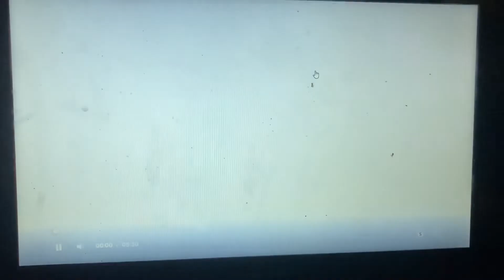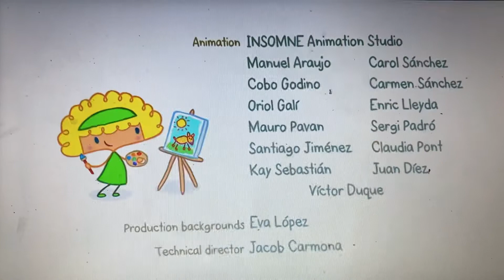13 - Shopping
Mya Go and Dada Go head to the supermarket, but Dada Go misplaces the shopping list and he can’t remember what he supposed to buy.